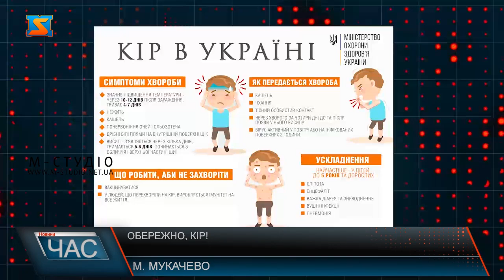Обережно, кір!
Вірус кору на території Мукачівської громади продовжує поширюватись, епід ситуація залишається напруженою. За інформацією лікарів, з початку року було зафіксовано 25 випадків цієї хвороби, 22 з них у вересні-жовтні.  Спалах кору стався у місці компактного проживання ромів. Наразі на стаціонарному лікуванні перебуває 7 дітей. Кір — небезпечне, заразне вірусне захворювання, що швидко поширюється. 9 із 10 людей, з якими контактувала інфікована особа, теж захворіють, якщо вони не були щеплені. Першою ознакою кору зазвичай є значне підвищення температури приблизно через 10–12 днів після інфікування, а вже за кілька днів з’являється характерний висип. Захворювання може мати серйозні наслідки, особливо у дітей віком до п’яти років. Спеціального лікування від кору нема. Найкращий захист — вакцинація. Лікарі кажуть, імунізація є питанням національної безпеки, оскільки здоров’я українців — усіх разом і кожного зокрема — залежить від рівня охоплення щепленнями у країні. Для формування колективного імунітету необхідно, щоби рівень вакцинації досягав 95–98%.